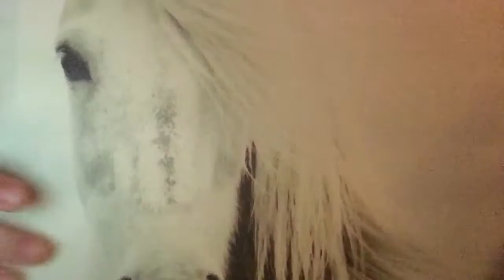FACE REVEAL AHHH! hope you guys enjoyed!